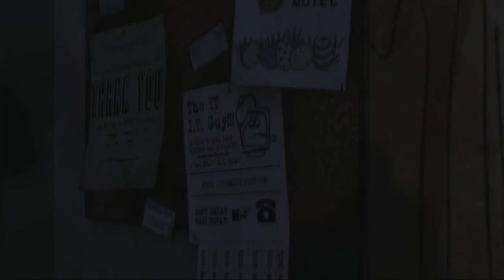Let's Play The Walking Dead: Episode One - Part 4: The Office.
Based on the hit sticom The Walking Dead.